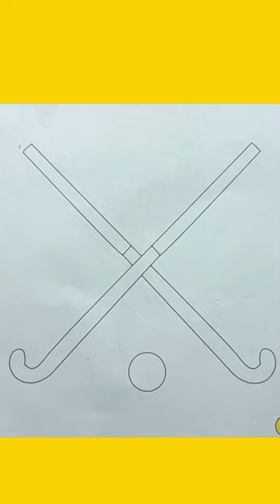Hockey Stick drawing, colouring and parinting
Hockey Stick drawing colouring painting video for beginners kids.
drawing colouring painting video for kids.
drawing colouring painting video.
drawing colouring.